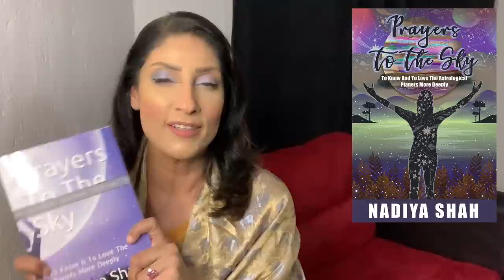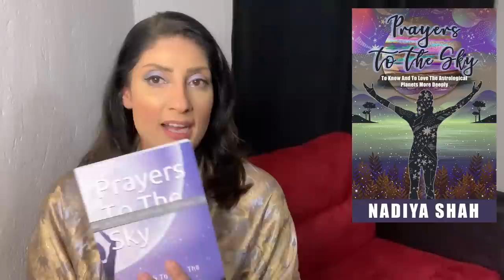Gemini Full Moon+ Venus Conjunct Saturn Pluto& BIG ANNOUNCEMENTS! Dec 8-14 2019 Astrology Horoscope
*What do you love about this week? 💫 Get My newest book, The Body and The Cosmos, on Amazon

Get the Advanced Copy of my next book, Prayers To The Sky, on my

Details about the Charity Raffle Giveaway is on my website at nadiyashah.com

NEW JUPITER IN CAPRICORN and DECADE AHEAD SPECIAL HOROSCOPES for each sign! Free for superstars, or get the download at nadiyashah.com ! ✨🌟

My amazing friend Katie Weber is Back with her Success Pack, this time for 2020 The Year of The Rat. I began as a client of Katie’s, and now consider her a friend. She has helped me in work and life, and really knows her stuff. I can’t recommend her enough. Have a look at how to make 2020 your most Feng Shui Aligned year yet!

🌟Synchronicity University Winter Series 2020!🌟
Classes include:
1. Venus in the Astrology Chart
2. Pluto in Aspect to Planets & Points
3. Jupiter in Aspect to Planets & Points
4. Lunar Mansions in the Astrology Chart
5. Chart Rulerships In the Astrology Chart

See Me Live Near you! Learn more and get direct links at Sign up

*N.